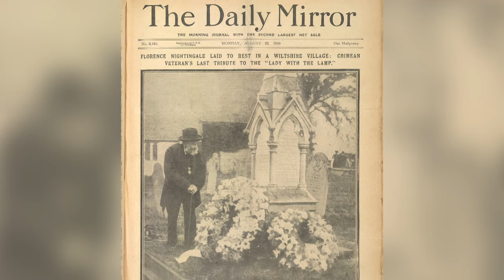Florence Nightingale - Famous Nurse | Mini Bio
Watch a short biography video of Florence Nightingale, the Crimean War nurse and social reformer who earned the nickname "The Lady with the Lamp."